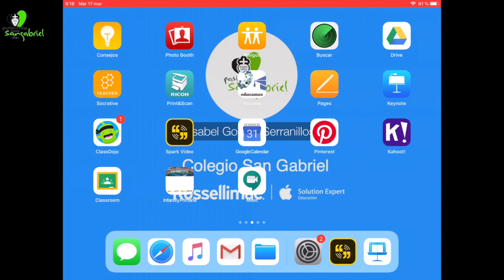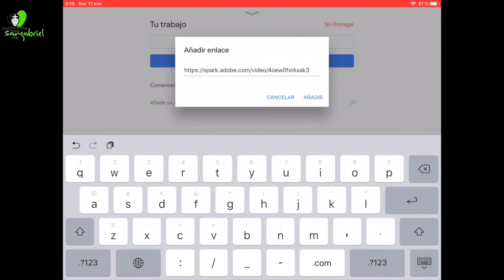Cómo compartir un Spark video en Gloogle Classroom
Vídeo explicativo para enseñar cómo podemos compartir un vídeo que hayamos realizado mediante la aplicación Spark Video.